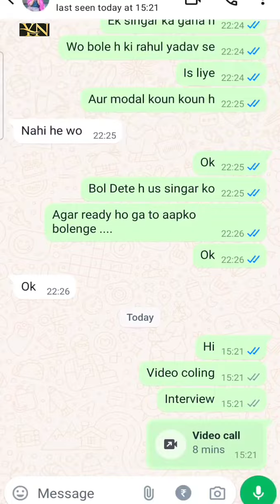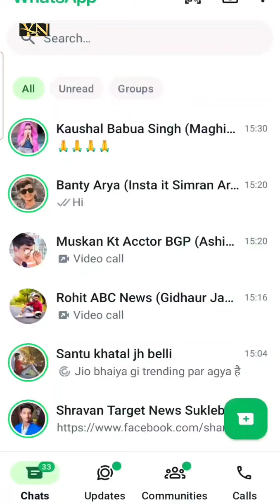🫨आशीष यादव बन गये पापा || कौसल बबुआ दिये बहुत बड़ा गिफ्ट और बधाई | मिलिए आशीष यादव-2 से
आशीष यादव का हुआ बेटा
आशीष यादव का बेटा कहां हुआ
आशीष यादव बन गए पापा
आशीष यादव का बेटा कैसा है
मिली आशीष यादव के बेटे से
कौशल भगवान ने आशीष यादव के बेटे को दिया बहुत बड़ा गिफ्ट
आशीष यादव का बेटा का वीडियो
आशीष यादव का बेटा का वीडियो न्यू
आशीष यादव का बेटा और आशीष यादव का वीडियो
आशीष यादव का बेटा कैसा होगा
आशीष यादव का इंटरव्यू
आशीष यादव का वायरल इंटरव्यू